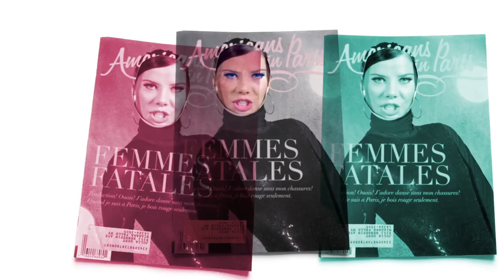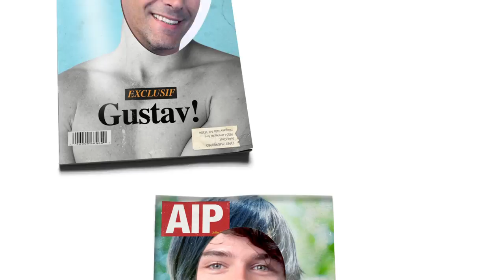AmericansInParis_ExcuseMyFrench_MusicVideo-HOVVimeoYouTubeHD1080.mov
Artist:     Americans In Paris
Song:     "Excuse My French"
Label:     SOUND FOUNDATION MUSIC

Creative Director:   Vasili Gavre of Karousel Collective.
Director:     Adam Donald for Gypsy NY.
Producer:     Jeannette Gonzales of Gypsy NY.
Director of Photography:  Ivan Cortazar
Gaffer:     Real Sprague
Key Grip:     Destin Douglas
Hair/Make Up:    Sadah Saltzman
Stylist:     Emily Hannett of Club Monaco.

Concept/Design:   Garrett Tezanos of Moondog Edit.
Editor:     Garrett Tezanos of Moondog Edit.
Post Producer:    Lauren Beck of Karousel Collective.
VFX Supervisor:   Jeff Spangler of Hectic NY.
VFX Keying:    Ed Kisberg of Hectic NY.
Additional graphics:   Justin Harder and Matt Pisane.
Photography:    Daniel D'Ottavio.

Cast:     Meredith O'Leary.
      Michael DeMeo as Tomas.
      Sean Myrie as Frederique.
      Eric Halberstadt as Gustav.
      Josh Tag as Christien.
      Kristean Paerels as Michel.
      Clarence Ruth as Sebastien.
      Daniel Frank as Nikolas.
      Vasili Gavre as Matthieu.

Special Thanks:
Club Monaco.
Pete Kasko.
Tim Kennedy.
Paul La Calandra.
Eric Halberstadt.
Globus Brothers Studios.